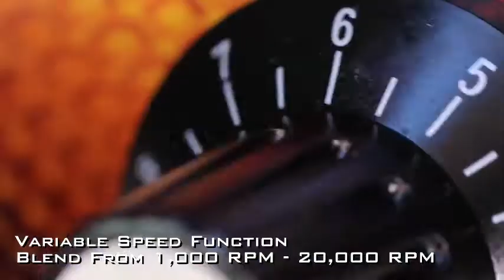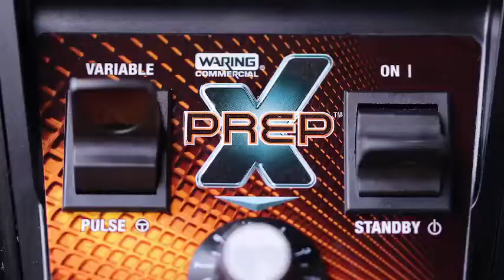Блендеры Waring серии MX от ПРАЙД ГРУПП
Обладает высокопроизводительным двигателем, самым мощным в своем классе. Он способен размолоть смеси льда и замороженных фруктов за считанные секунды.
Используется система соединения ножа с двигателем металл на металл из нержавеющей стали для долговечности и надежности. Кувшин выполнен из ударопрочного пластика. Блендер оснащен электронной панелью управления. Предусмотрена сверхвысокая скорость вращения для получения идеально гладкой консистенции. Чтобы жидкость не просачивалась во время работы установлена крышка. Для добавления ингредиентов и снижения давления при смешивании горячих продуктов на крышке имеется прозрачная съемная заглушка. Все части стакана и ножей пригодны для мытья в посудомоечной машине.